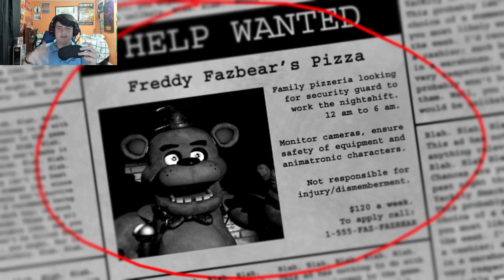Can I beat FNAF BLINDFOLDED??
DO YOU THINK I CAN DO IT today I will be attempting to play the hit horror game five nights at Freddy's blindfolded